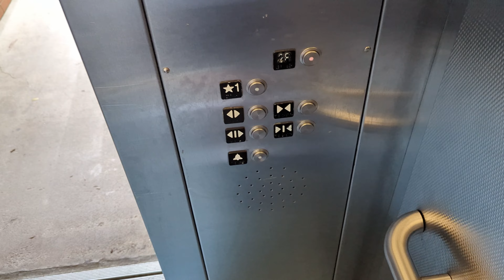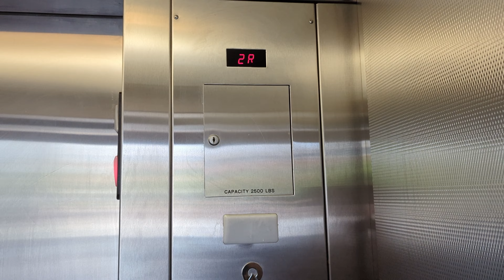Weird Schindler 330A Hydraulic Elevator | Webster Walk Public Elevator, West Hartford CT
Recorded 7/5/24 (shot with @VernonElevator)

Another 330A in this area, it's in-between the public library and Barnes and Noble. For whatever reason, the lanterns are standard HT, while everything else is HT Vandal Resistant. There are also leveling issues on 1, as it keeps undershooting the landing and releveling.

Specifications:
Installed: 2007
Machinery: Submersible Hydraulic
Speed: 125 FPM
Floors: ★1, 2R
Front Door Type: Center Opening
Rear Door Type: Center Opening
Door Safety: Sensors
Door Equipment: ECI
Fixtures: HT VR/ADAMS Survivor
Indicator: HT VR
Lanterns: HT
Capacity: 2500 LBS

Hunt 2024